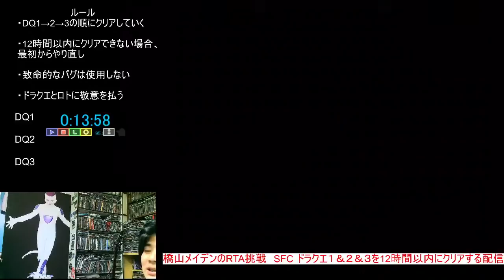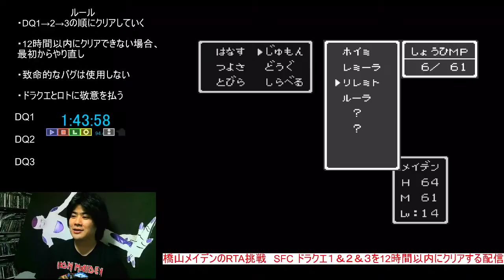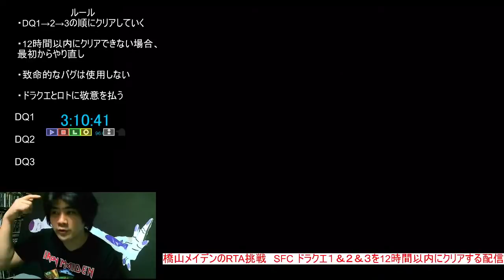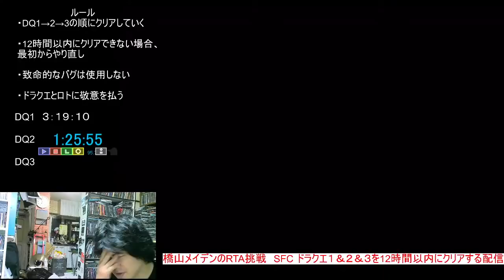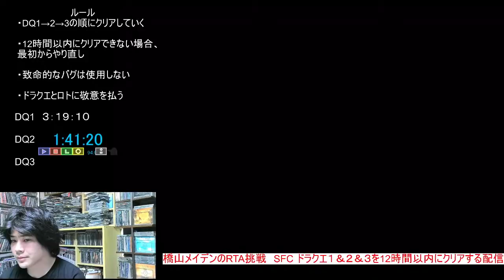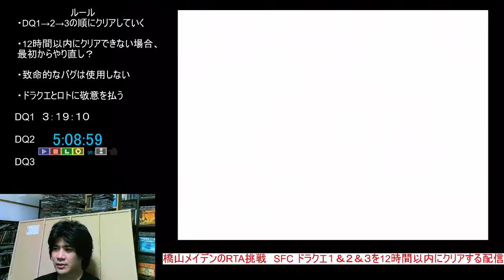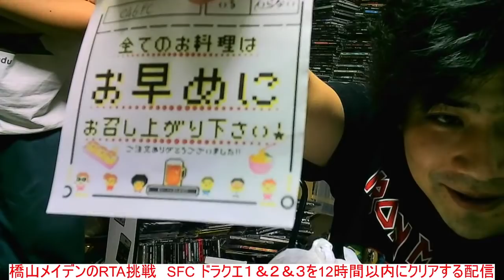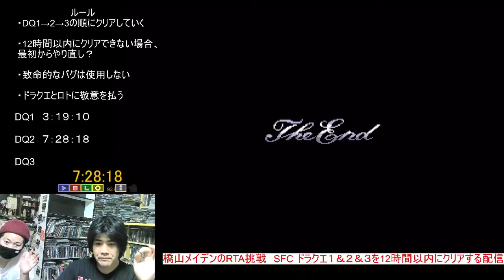橋山メイデンのRTA挑戦！？ SFC ドラクエ１＆２＆３を12時間以内にクリアする配信 前編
ドラクエ1　0:00~    ドラクエ2　3:25:35

2020年10月11日14時～
橋山メイデンのRTA挑戦　SFC ドラクエ１＆２＆３を12時間以内にクリアする配信

ルール
・DQ1→2→3の順にクリアしていく

・12時間以内にクリアできない場合、
最初からやり直しではない

・致命的なバグは使用しない

・ドラクエとロトに敬意を払う

ＲＴＡ最速（ニコ生）
ドラクエ1　通常ED（状況再現不使用、竪琴技使用、偶奇技使用可、ドラゴンループバグ使用可）
よるもこ氏 1:05:20 2016年6月09日

ドラクエ2　状況再現不使用
ヌル氏 2:57:42 2015年8月26日

ドラクエ3　通常ED（増殖禁止）
もりぞー氏 2:36:14 2017年6月22日

ドラクエ１～３リレー
ポップ氏 7:43:01 2017年1月23日